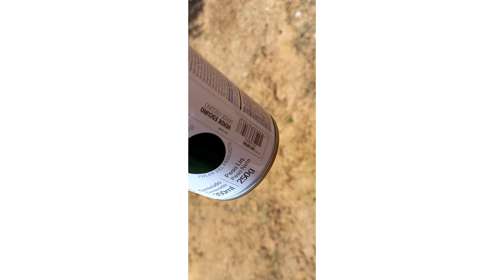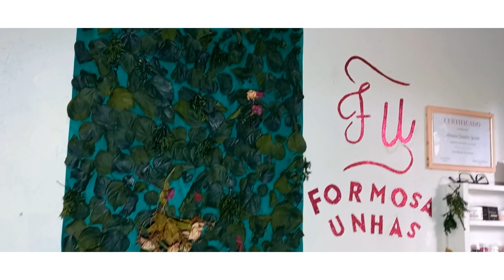Painel feito com folhas vivas, elas vão desidratar já com a arte pronta( primeira parte)🎯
🎯estou fazendo um painel com folhas retirada do quintal da folha da primavera ela vai se desidratar por si só passei tinta spray e ainda vou finalizar colocando várias Flor da primavera o painel aonde falta finalizar essa é a primeira parte do vídeo vai ficar muito bom. essa ideia é boa pois sabemos como está caro comprar um painel você fazendo a sua própria arte em casa com paciência fica muito bom💝🎯